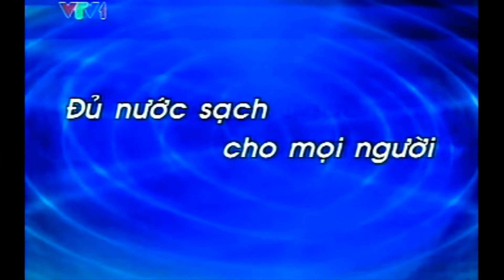Kỷ niệm buồn: giết nhầm hơn bỏ sót